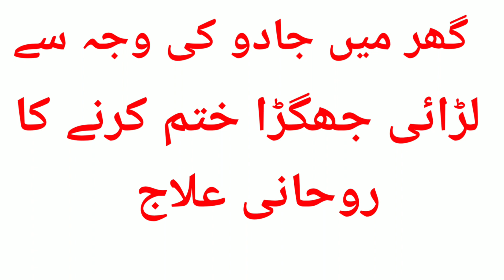Gharelu Ladai Jhagda Khatam Karne Ka Wazifa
Assalam o Alaikum apni es video mein app ko ghar mein sakon lane ka ak bahot mujarib wazifa bata rahe hon.

Allah pak humain achi bat kahne aur sunne ke himat aur tofeq ata fermay Ameen

JazakAllah 🌹